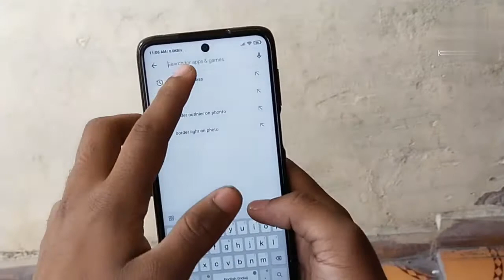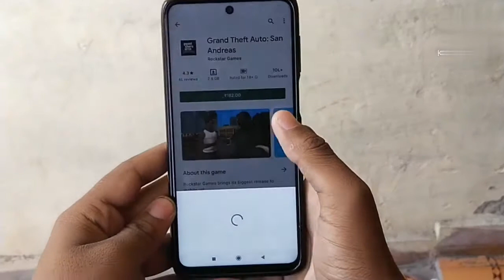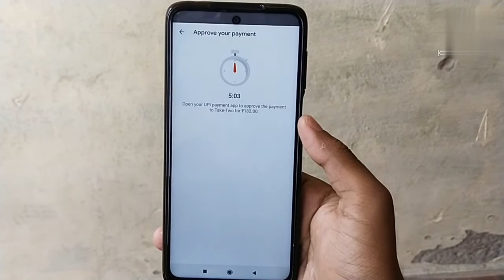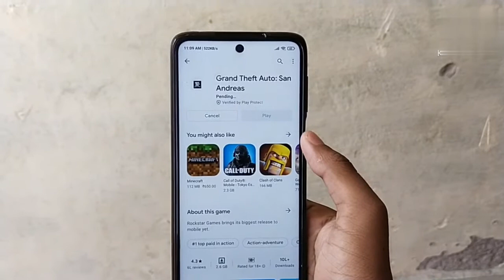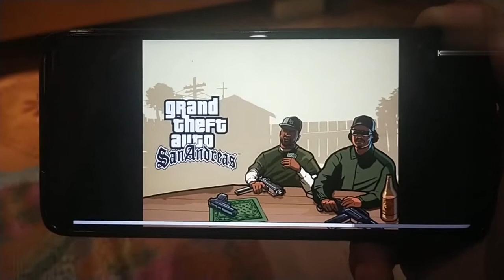Purchase gta game from play store 182rs on redmi phone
about video

this video tech you that how you can buy gta (San Andreas) game from play store and other purpose of video is that to check the performance of redmi 9 pro max this game easily available on play store the size of game is 2.6 gb and the purchase rate of game is 182rupees you can buy from play store from different method like cried card, debit card, upi method and etc

download link

Grand Theft Auto: San Andreas is a 2004 action-adventure game developed by Rockstar North and published by Rockstar Games. It is the seventh title in the Grand Theft Auto series, and the follow-up to the 2002 game Grand Theft Auto: Vice City.

players
Players

GTA San Andreas Full Character List

Carl Johnson.

Frank Tenpenny.

Big Smoke.

Sweet.

Ryder.

Cesar Vialpando.

Catalina.

The Truth.

Mission

This is a list of all of the GTA: San Andreas missions.
Desert

Monster.

Highjack.

Interdiction.

Verdant Meadows.

N.O.E.

Stowaway.

Black Project.

Gangs

Gangs of GTA: San Andreas

The Ballas. Image: GTAinside.

Grove Street Families. Image: GTAall.com.

Los Santos Vagos. Image: GTAall.com.

Varrios Los Aztecas. Image: GTA Garage.

San Fierro Rifa. Image: Grand Theft Wiki.

San Fierro Triads. Image: The GTA Place.

Da Nang Boys. Image: GTA Wiki - Fandom

Controls

Controls (GTA San Andreas)

ActiePCPS2Controls on footAimRight mousebutton or Caps-Lock or DeleteFireLeft mousebutton or Left Ctrl or 0 (numpad)orPrevious weapon/targetQ or mousewheel backward